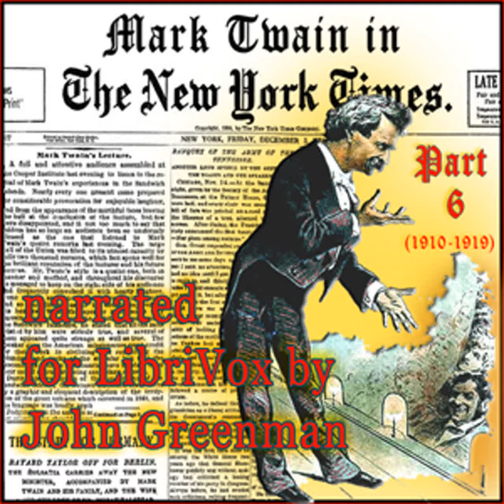Mark Twain in the New York Times, Part Six (1910-1919) by Mark TWAIN Part 2/2 | Full Audio Book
Mark Twain in the New York Times, Part Six (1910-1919) by Mark TWAIN (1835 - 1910) and The NEW YORK TIMES ( - )
Genre(s): Literary Collections

Read by: John Greenman in English

Chapters:
00:00:00 - 72 - July 2, 1917 - TO SELL MARK TWAIN HOME
00:01:57 - 73 - September 9, 1917 - LATEST WORKS OF FICTION - JAP HERRON [Book Review]
00:05:32 - 74 - November 18, 1917 - MARK TWAIN AS A LETTER WRITER
00:24:49 - 75 - February 11, 1918 - TWAIN'S DAUGHTER SPURNS SPIRIT BOOK
00:28:40 - 76 - February 12, 1918 - ANNOYING, BUT NOT DANGEROUS [Editorial]
00:31:04 - 77 - June 9, 1918 - SUE FOR ''SPIRIT'' STORY
00:33:16 - 78 - July 28, 1918 - SPIRITUALISM IN LAWSUIT
00:40:16 - 79 - September 15, 1918 - TO AID ARTISTS AFFECTED BY WAR
00:41:23 - 80 - October 25, 1918 - TWAIN HOME A REST CAMP
00:42:27 - 81 - November 7, 1918 - STORMFIELD FOR A HOME
00:43:57 - 82 - December 23, 1919 - MARK TWAIN'S HOME SOLD [Hartford mansion]

This collection of articles by and about Mark Twain and his family was compiled by Barbara Schmidt, publisher of twainquotes.com. Included in Part Six of this chronological listing are articles concerning his death, some of Twain's short stories, speeches and letters, as they appeared in the New York Times in that period. The original microfiche articles are available at the New York Times' 'Times Machine' - Summary by John Greenman and Barbara Schmidt